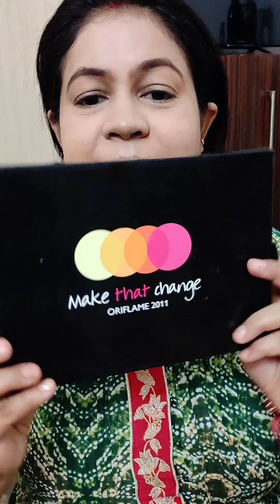Easy glam look/indiaanyoober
Hello my beautiful people ❤️ this is a video with the very simple easy and glam look for random outing plans go get the look and try if u feel helpful please do subscribe support and check out the up coming look and trends

💋 xoxo